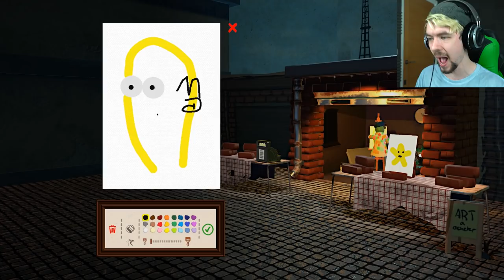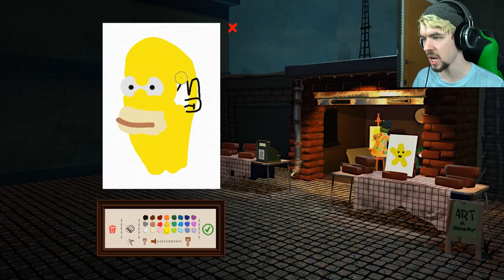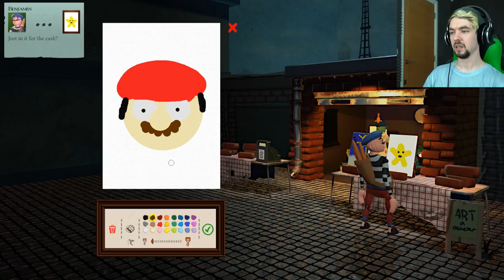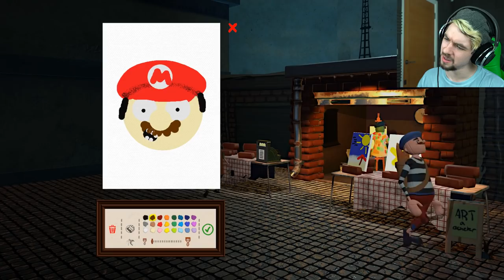PAINTING MYSELF | Passpartout #2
How much will a painting of jacksepticeye sell for?